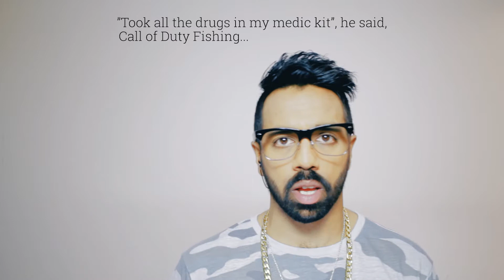This Is Us | S3E11 Review FREESTYLE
Umm spoiler they explode a kid in this episode.